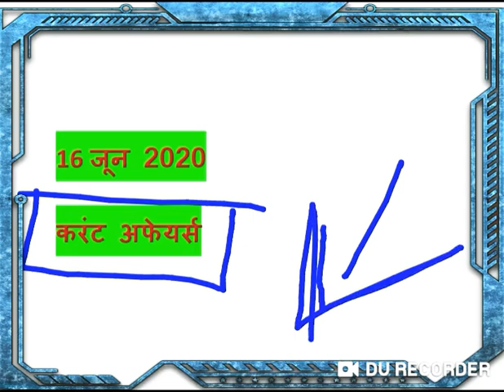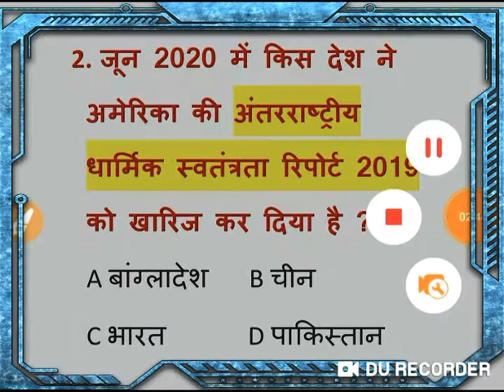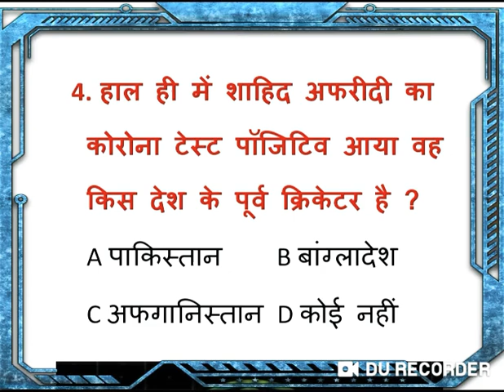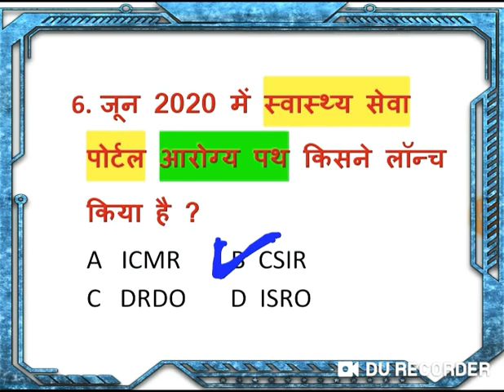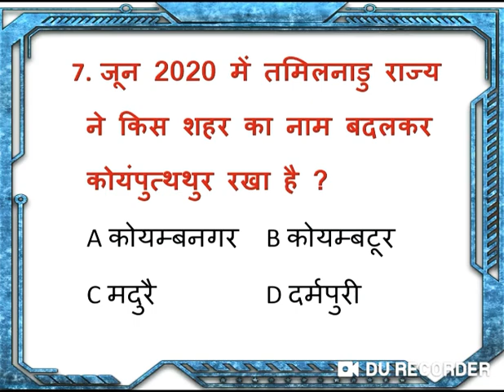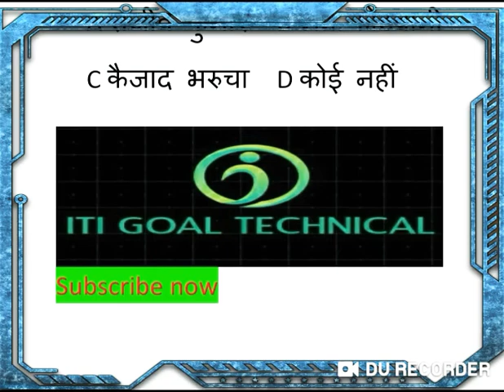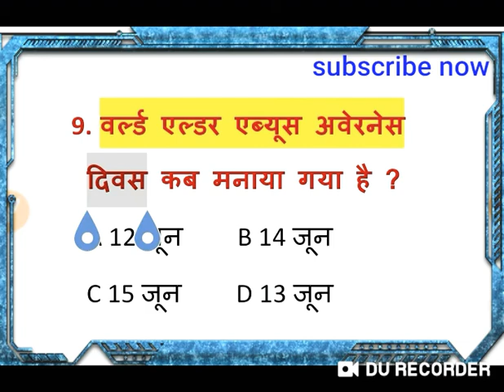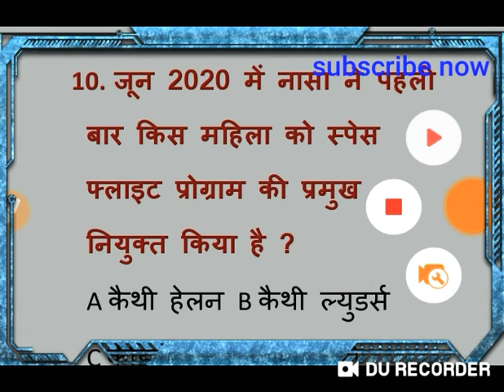16 जून 2020 करंट अफेयर्स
16 जून 2020 करंट अफेयर्स   PDF